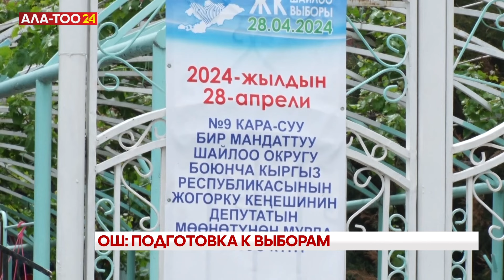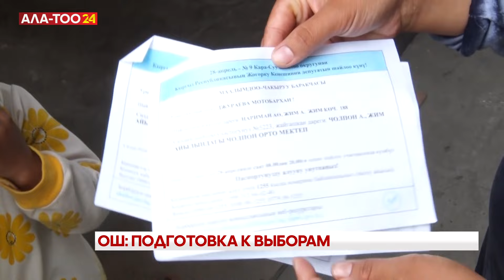Выборы в Оше: Как проходит подготовка?